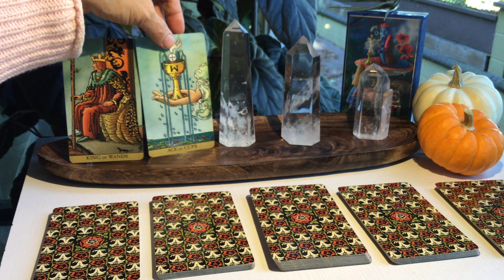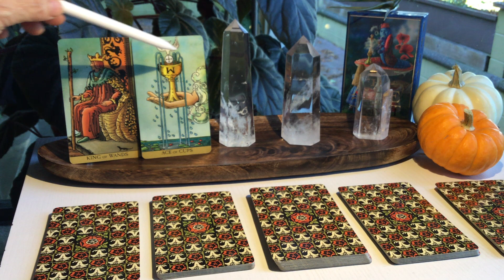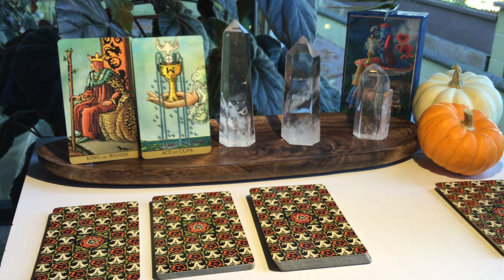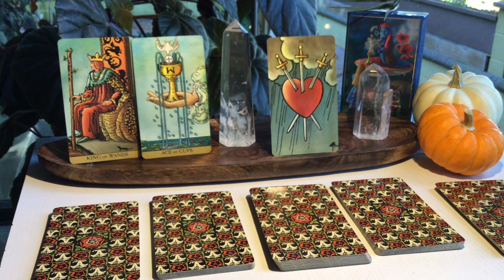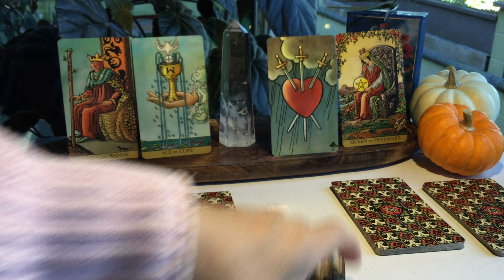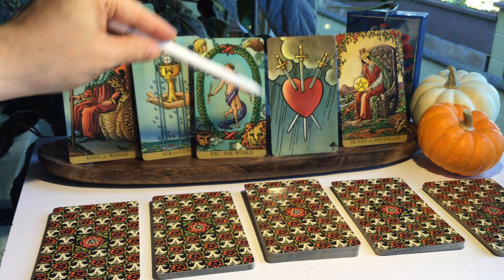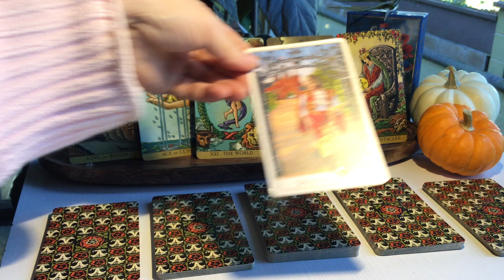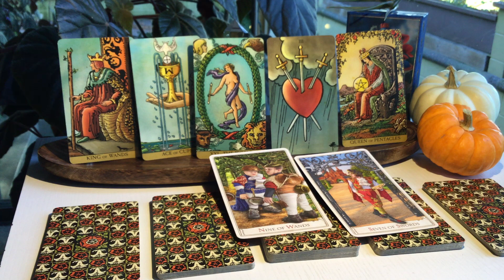Libra - Mostly Sunny - Energetic Weather Forecast - October 30 - November 5, 2022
Please enjoy these in-between lunar forecast, energetic weather reports. It encompasses your emotional, mental, physical energies as well as spiritual and creative energy for the week of October 30 thru November 5th of 2022.